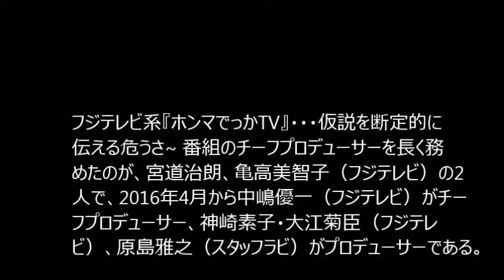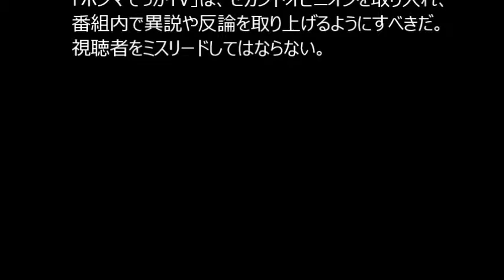ホンマでっかTVのプロデューサー亀高美智子,宮道治朗,中嶋優一,原島雅之らを斬る~仮説を断定的に伝える危うさ~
フジテレビ系『ホンマでっかTV』・・・仮説を断定的に伝える危うさ~ 番組のチーフプロデューサーを長く務めたのが、宮道治朗、亀高美智子（フジテレビ）の2人で、2016年4月から中嶋優一（フジテレビ）がチーフプロデューサー、神崎素子・大江菊臣（フジテレビ）、原島雅之（スタッフラビ）がプロデューサーである。

この番組がとても問題なのは、一つの仮説をさも断定的に紹介していることである。仮説の検証／実証という面倒な作業を全て省き、最後に「お断り」として「これはあくまでも一説であり、ホンマでっか!?という気持ちで見て下さい」と逃げてしまう無責任さなのだ。

だが、医療の分野でさえ、医者によっても言っていることが全く違ったりして、セカンド・オピニオンが求められる時代だ。

『ホンマでっかTV』で取り上げる仮説にも当然、批判や反論、或いは異説があるはずだ。そういう時に、異論や反論を全く伝えないでいいのか。

例えば、ある番組で、世界一脚が長い「タカアシガニ」という深海ガニが取り上げられた。このカニの脚が長くなったのは、深海ではメスを見つけにくいから、一度捕まえたメスを離さないようにするため、という専門家の解説が紹介されていた。

けれど、東京湾の浅瀬に棲む小さな外来ガニも、同じように長い脚で長期間、メスを捕まえ続ける。だから深海ガニだけの習性とはいえない。

それに、カニの中には年に一度大集結して一箇所に集まり、その時に交尾、産卵する種類も知られている。そのカニも脚が長い。よ
って、メスを捕まえ続けるためだけに脚が長くなったとする説には疑問符がつきまとう。元から脚が長かったからメスを捕まえておくようになったという見方もできる。

進化生物学とは一歩間違えばどの説も、疑似科学、オカルトと紙一重。極めて文学的な似非学問だとする批判も存在する。

もう一つテレビで取り上げられた眉唾学説を例示すると、深海魚には赤い魚が多いといい、それは深海では赤が保護色になるからだという。この説を取り上げた番組はそれを「赤い色に進化した」と言っていた。

が、進化という言葉を使うのは適切なのだろうか。深海では赤や黒が保護色になるのは事実だろう。けれども赤い魚ばかりが残ったのは、白っぽい魚が淘汰された結果論で、元から赤い色だったのかもしれない。最初から赤かったのか、赤く進化したのかは太古の化石に色素が残ってでもいなければ分からない。それを検証もせず、「赤く進化した」は言い過ぎだろう。

『ホンマでっかTV』は、牛窪恵、テレンス・リーのような、専門知識を持ち合わせていると思えない、眉唾説やオカルト説を弄する連中もよく出ている。牛窪の「草食男子論」や「中学生男子の○割が母親と入浴している」などは、正に事実か疑わしい、眉唾説そのものである。

こういう信憑性が疑われる言説を流し続けたA級戦犯が、宮道治朗、亀高美智子の両チーフプロデューサーである。

「ホンマでっかTV」は、セカンドオピニオンを取り入れ、番組内で異説や反論を取り上げるようにすべきだ。視聴者をミスリードしてはならない。